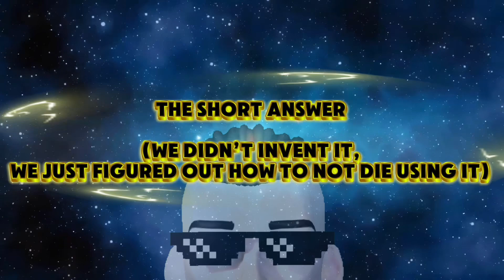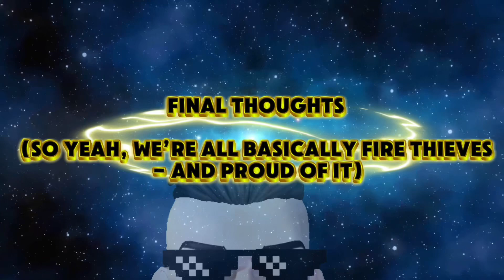Did We Discover Fire or Steal It? (And if we stole it… from who, exactly?)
Did humans discover fire… or steal it?

In this video, we break down one of the most iconic moments in human history—our relationship with fire. From the wild flames of nature to the first sparks created by our prehistoric ancestors, we explore how early humans went from running from fire to mastering it. Was fire our first real technology? Did it shape our evolution? And most importantly—did we actually invent it, or just borrow it like prehistoric pyromaniacs?

You’ll learn how Homo erectus began using fire over a million years ago, the evolutionary advantages fire gave us (like cooking, protection, and social bonding), and why fire might be the original tech revolution that paved the way for everything from the wheel to WiFi.

If you love fact-based educational content served with humor, sarcasm, and just a little flame-roasted truth, you’re in the right place. This channel is all about answering curious questions with real facts—minus the boring lectures.

 • Funny science content
 • Sarcastic educational videos
 • Weird history explained
 • Bite-sized knowledge with big laughs